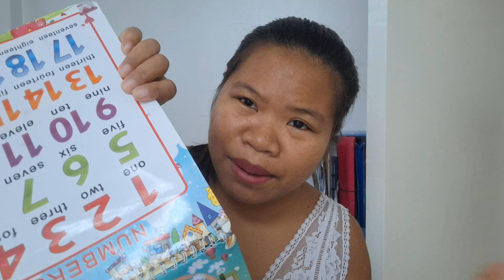Bakit ako palagi naghatid ni liam di yung daddy nya?